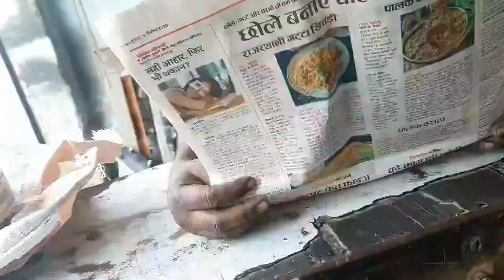MARUTI SWIFT...... Radiator कम्पलीट service . बिल्कुल नये जैसा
रेडियेटर सर्विस